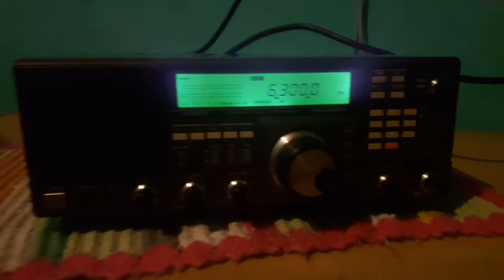6300 kHz UNID Broadcasting pirate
6300 kHz UNID Broadcasting pirate